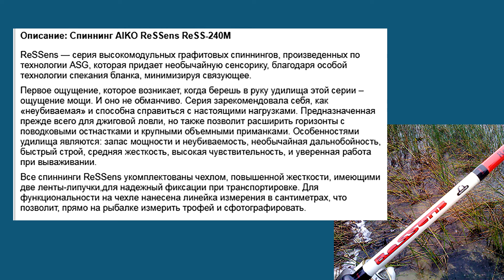Спиннинг Aiko ReSSens ReSS 240M Первое испытание.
Взял на испытание спиннинг фирмы  Aiko ReSSens ReSS-240M. Спиннинг отлично себя показал, при тесте от 4 до 28 грамм он спокойно позволял закидывать 55 грамовые джиги. Вообщем спиннинг неубиваемый и хорошо засекает рыбу.